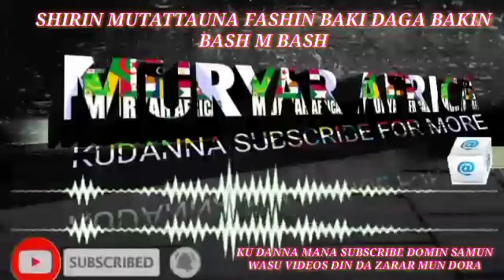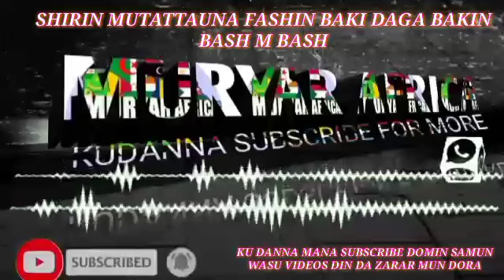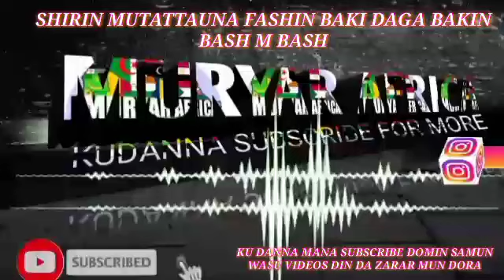SHIRIN MUTATTAUNA FASHIN BAKI KAN YAKI DA YAN DABA A JAHAR KANO TARE DA BASH M BASH